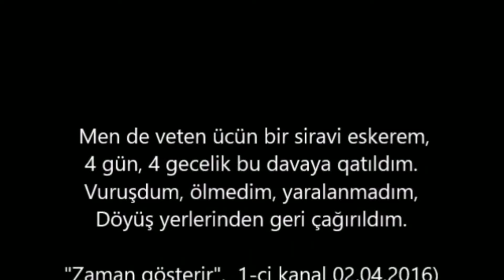Виновник в карабахской войне, что в 1993, что 2016, так же в 2020, одна единственная страна-Россия!